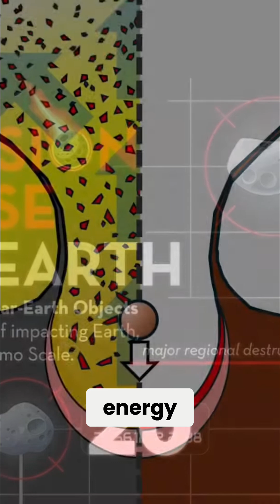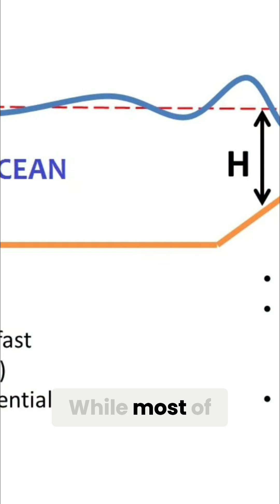Asteroid Impact: Devastation Unleashed on Earth!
Imagine if a 120-meter asteroid like FA22 entered Earth's atmosphere. It would compress the air, shatter, and explode with the force of several megatons of TNT. Buildings could flatten, and tsunamis could devastate coastal regions.